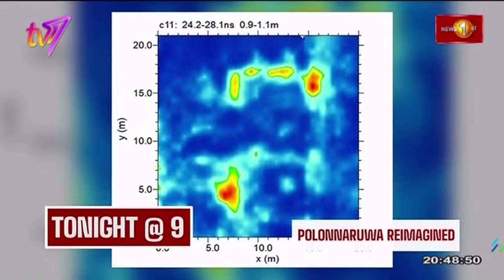Niyanthini Kadirgamar | Taking Social Development Seriously | 20th February 2024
The People’s Platform | Niyanthini Kadirgamar | Taking Social Development Seriously | 20th February 2024